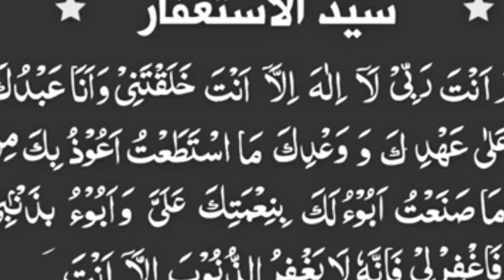Jannat ke guarantee dene wali dua | Qari Sohaib Ahmad | سید الاستغفار کیا ہے